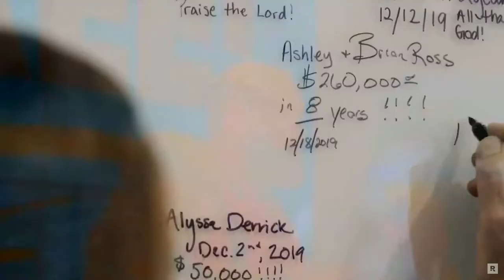Tracy and Zach Journey to Debt Freedom Story & Interview at Ramsey Headquarters Franklin, TN 7.29.21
Our Debt Free Scream 7.29.21 at Ramsey Solutions (Franklin, TN) Includes: Dave Ramsey, and Dr. John Delony